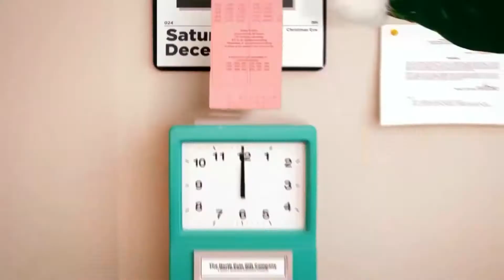Merry Christmas (From: Gen & Craig)